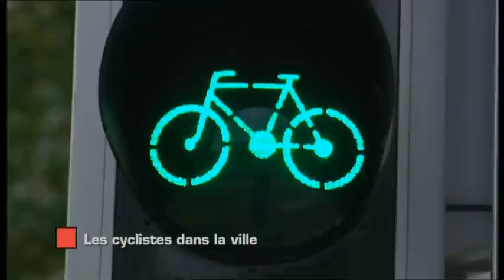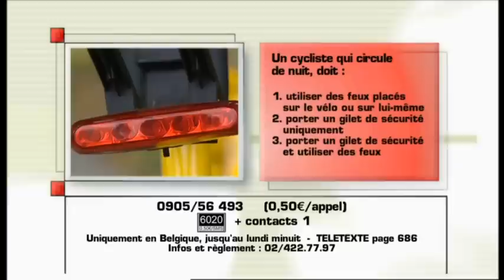Les cyclistes dans la ville - Contacts - 29/09/2012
Depuis quelques années, de plus en plus de personnes utilisent un vélo pour leurs courts déplacements en ville. Il faut dire que le vélo y est souvent aussi rapide que la voiture, voire plus rapide grâce au temps gagné pour la recherche d'un emplacement de stationnement. Mais rouler en ville en toute sécurité nécessite d'adopter quelques comportements adéquats...